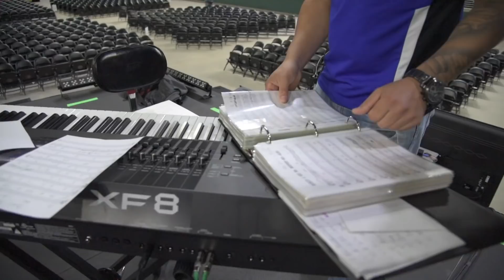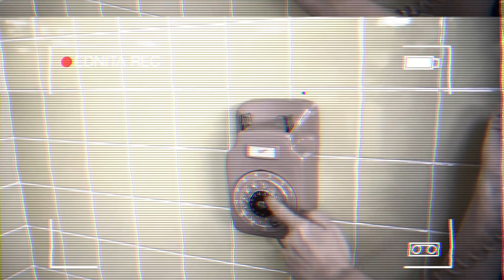Ednita Nazario - VLOG: Molusco Esta Apagao FL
Ednita Nazario fue parte sorpresa del espectáculo del comediante y animador puertorriqueño Molusco como parte de su gira "Molusco está apaga'o" el cual recaudó fondos para la isla de Puerto Rico. Te mostramos como Ednita la pasó Behind The Scenes.

Management:
Ednita Enterprises LLC

@UniversoEdnita on Twitter